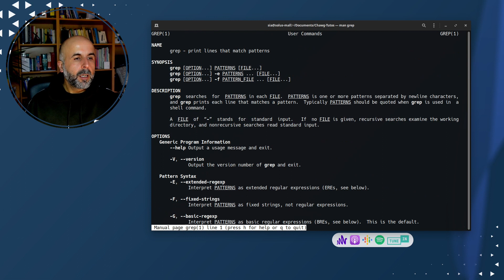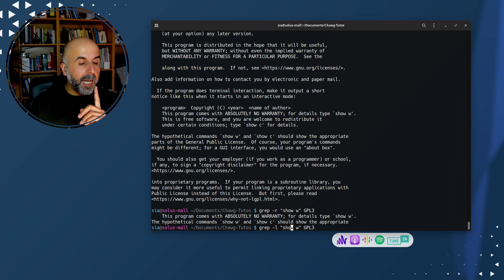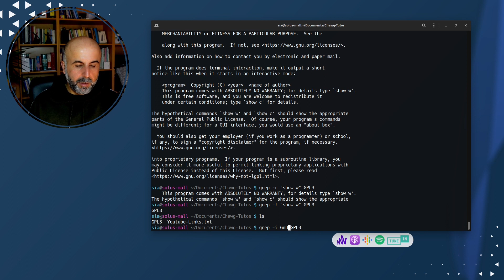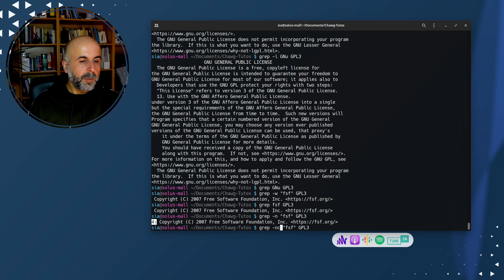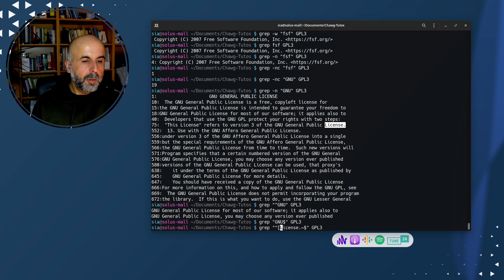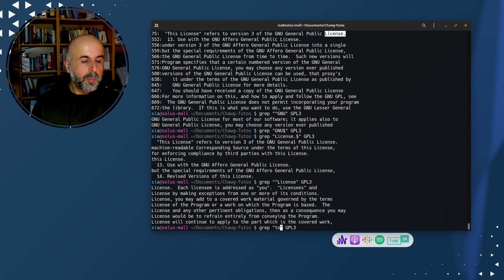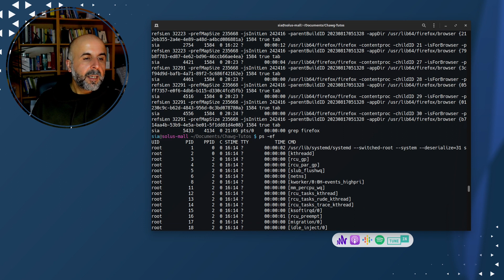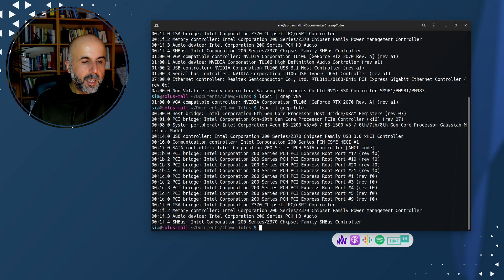سەرەتایەک لە فێربوونی GREP - بە کوردی و بە کورتی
وانەیەکی سەرەتاییە بۆ یەکێک لە گرنگترین ئامرازەکانی بەڕێوبەری ڕاژە یا سیستەمی لینوکس بە کوردی لە چاوگ ــەوە.

پرۆگرام و توڵە بەکارهاتووەکان (سەرچاوەکراوەن)